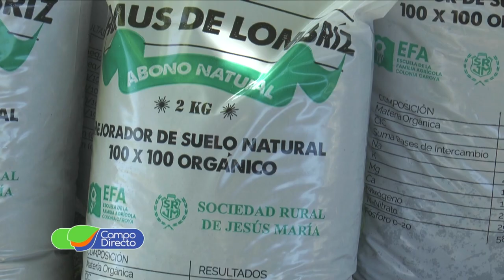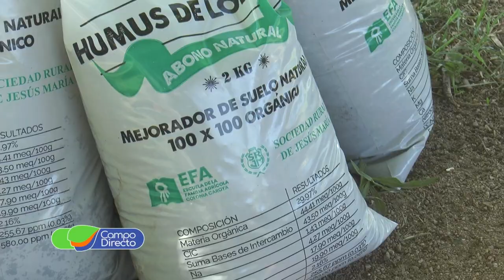Producción de humus de lombriz en la Rural de Jesús María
De la mano de la Escuela de la Familia Agrícola y el Vivero Agroforestal Córdoba Norte, ya se produce humus de lombriz a partir de los efluentes de animales.